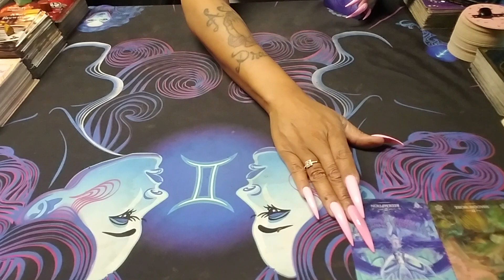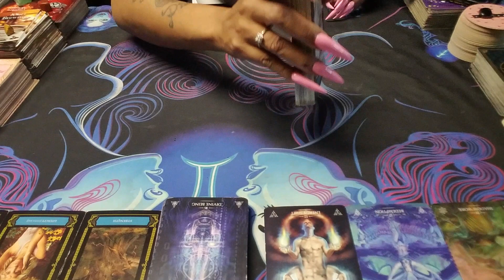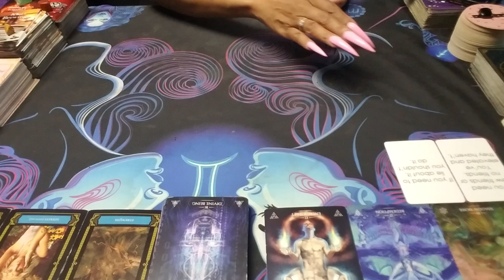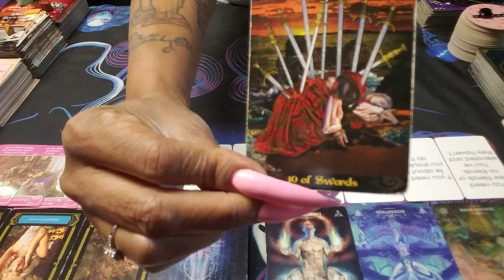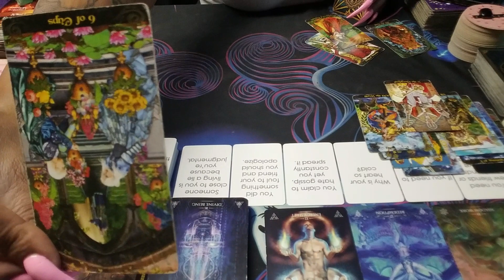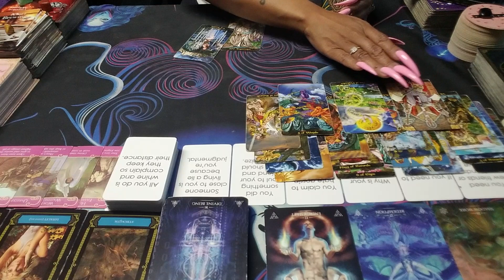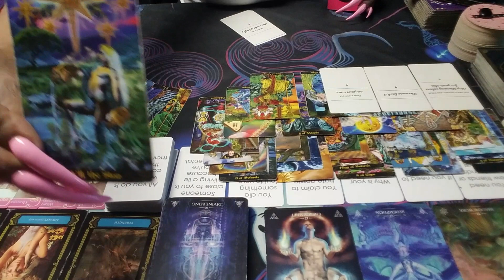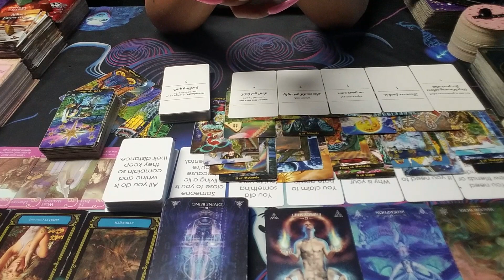Scorpio (Members Only Community) Gets All the Tea 1st‼️🎯💓